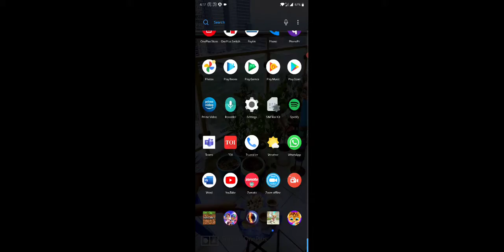MY SISTER PLAYING MY BABY TIGER!